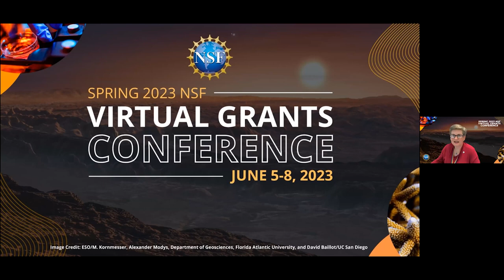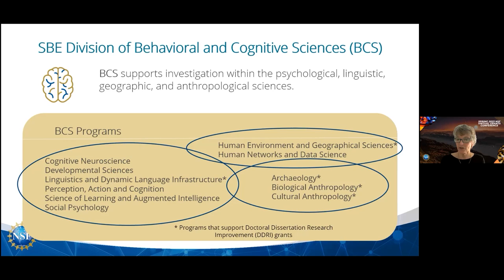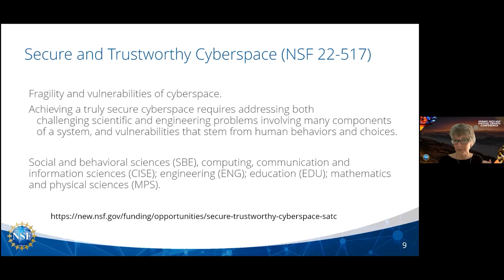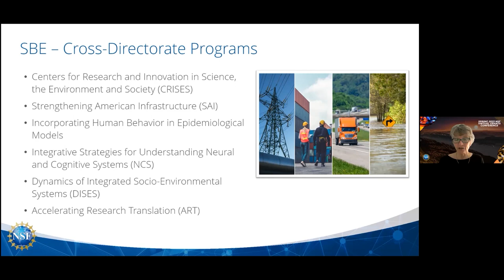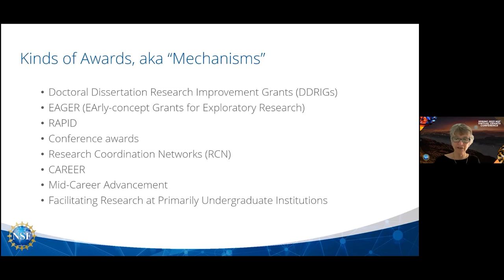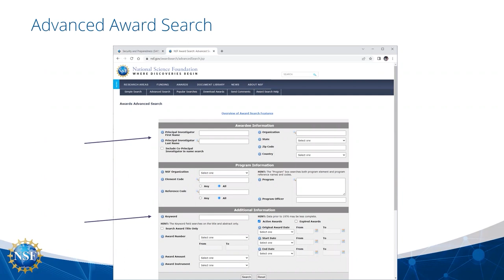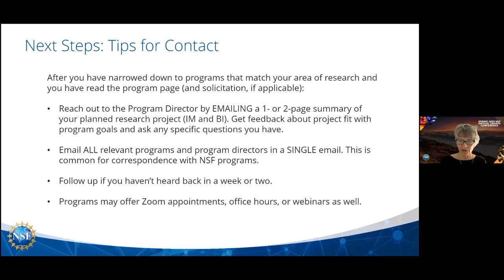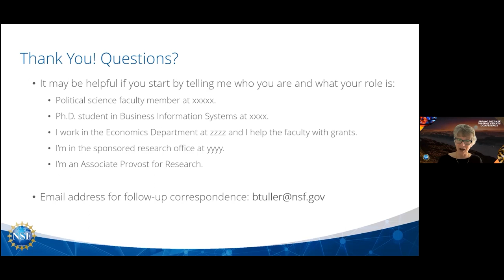Directorate for Social, Behavioral and Economic Sciences (SBE) (Spring 2023)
Note: This is not the most recent version of this presentation.

NSF’s Directorate for Social, Behavioral, and Economic (SBE) Sciences supports basic research on people and society. The SBE sciences focus on human behavior and social organizations and how social, economic, political, cultural, and environmental forces affect the lives of people from birth to old age and how people in turn shape those forces. SBE scientists develop and employ rigorous methods to discover fundamental principles of human behavior at levels ranging from cells to society, from neurons to neighborhoods, and across space and time. Such fundamental principles help us understand patterns of stability and change at the individual, group, organizational, and societal levels that can be applied to promote the progress of science and to advance the national health, prosperity, and welfare. Through its various core disciplinary and interdisciplinary programs, as well as contributions to cross-directorate NSF investments, SBE supports approximately 5,000 scientists, educators, and students in a typical year. Understanding human behavior individually and in groups has far-reaching impacts from optimizing child development to safeguarding our troops; from exploring the origins of our species to finding our way with GPS; from understanding the state of the science and engineering enterprise to securing cyberspace.

Speakers
Betty Tuller, Program Director, Division of Behavioral and Cognitive Sciences
May Yuan, Program Director, Division of Behavioral and Cognitive Sciences

0:00 Webinar Introduction
0:33 SBE Presentation
54:28 Q&A Session